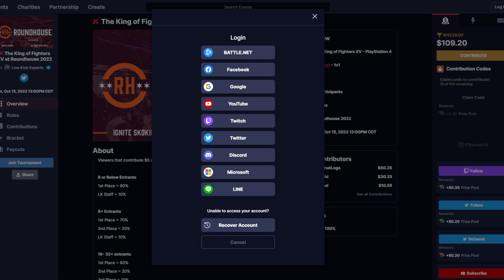KOFXV POOLS - Roundhouse 2022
Match Timestamps:

1:32 Maldebon (Geese, O.Rugal, Leona) vs. James JR. (Gato, Joe, Benimaru)
11:41 Yuba (B.Jenet, Elisabeth, Shermie) vs. Branwen (Iori, Kyo, Terry)
19:53 Dechimo (Angel, Kukri, Geese) vs. Bluestar (Haohmaru, Robert, Ryo)
29:27 Kizzercrate (Iori, O.Chris, Rock) vs. Zendo (Kula, Meitenkun, Shermie)
41:03 Moony Blues (Chizuru, Yashiro, Isla) vs. High May (Yashiro, Rock, Krohnen)
56:41 El Promesa (Geese, Rock, Krohnen) vs. Ragnell (Robert, Iori, Terry)
1:08:47 Irres Scene (Yashiro, Kyo, Yuri) vs. Moony Blues (Chizuru, Yashiro, Isla)
1:18:41 James Jr. (Kula, Krohnen, Yashiro) vs. Yuba (B.Jenet, Elisabeth, Shermie)
1:29:42 Brightside (Elisabeth, Kula, Krohnen) vs. El Promesa (K', Geese, Krohnen)